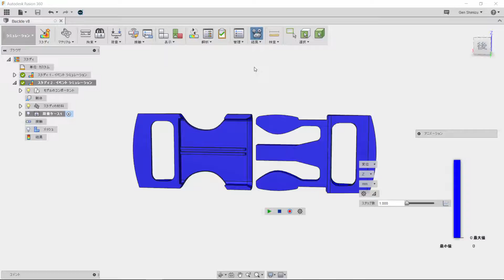Fusion 360 イベントシミュレーション結果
Fusion 360のイベントシミュレーションの結果確認